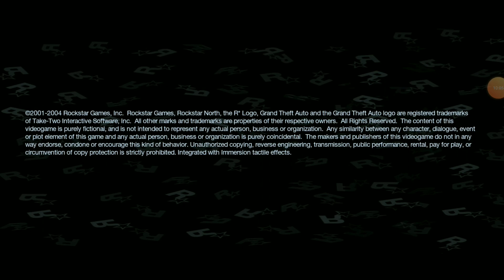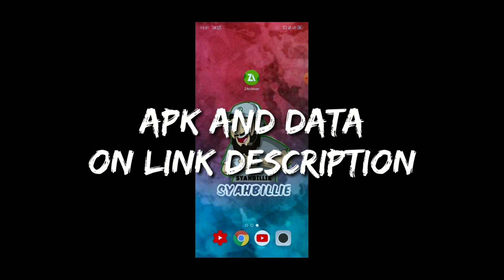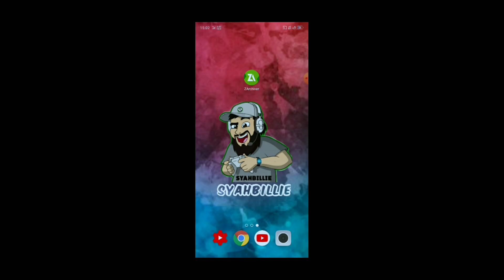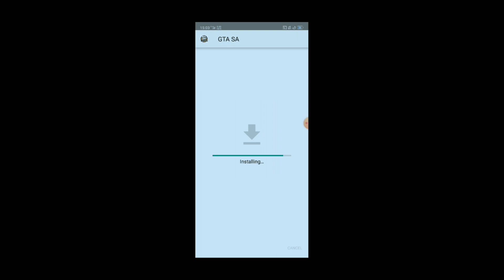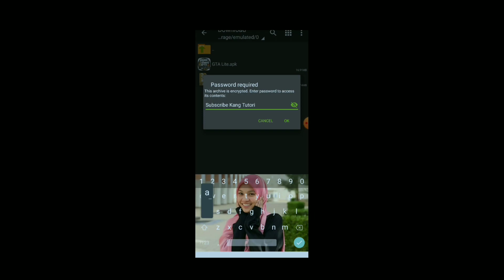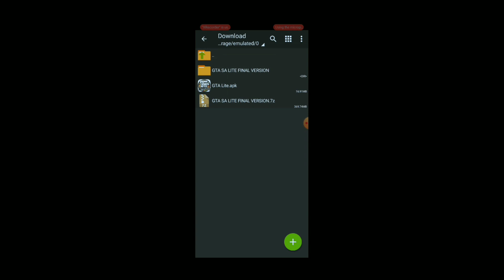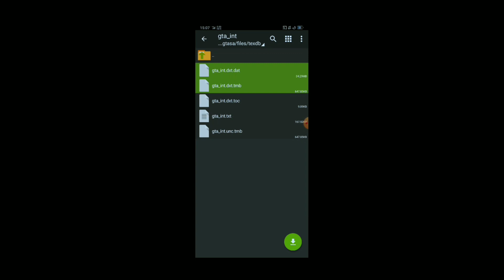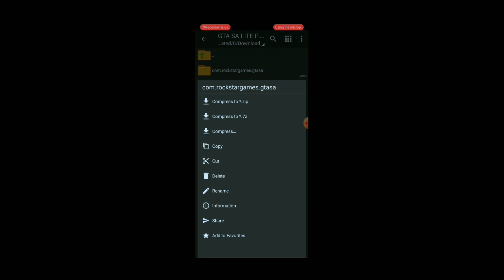Memang best Gile dohh mod ni tkde mod lain selain mod ni - Gtasa Mod Malaysia Moto Drag special Raya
Haiiii assalamualaikum guys Hari ni aku nk upload video tutorial Cara pasang game gtasa mod Malaysia Moto Drag special Raya hoho. dapat 10,000 subs aku harap korang dapat tebuskan subscriber sebanyak ni and aku nk dpt watch time yng lebih supaya aku boleh giveaway
untuk korang. skuyyyyy???

LINK DOWNLOAD

Byeeee byeeeee